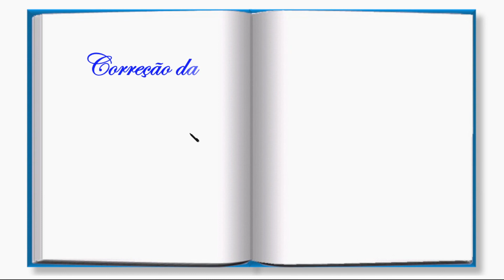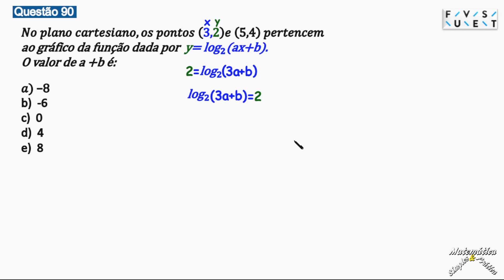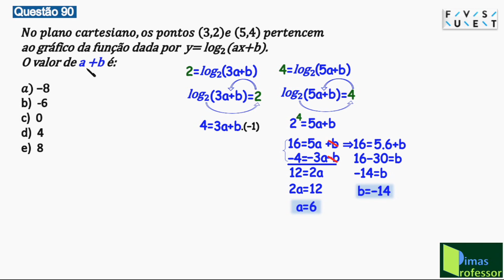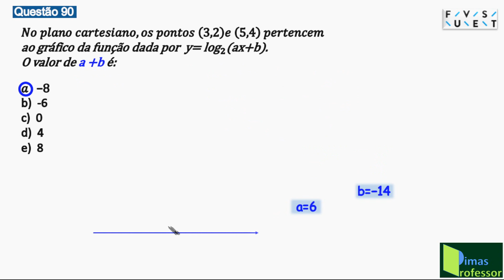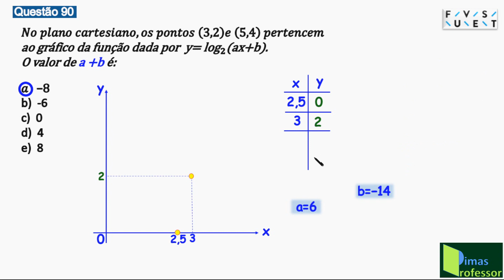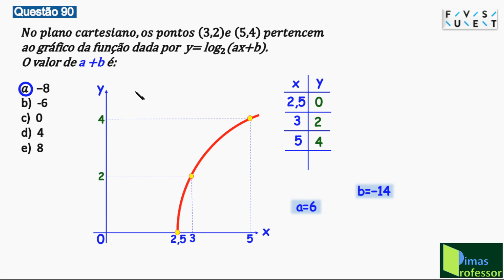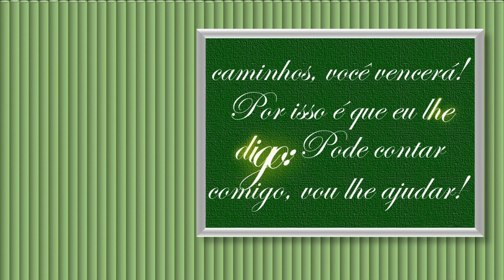CORREÇÃO QUESTÃO 90 DO VESTIBULAR DA FUVEST 2023 (Logaritmos)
Correção da QUESTÃO 90,  da fuvest 2023, envolvendo o tema: LOGARITMOS